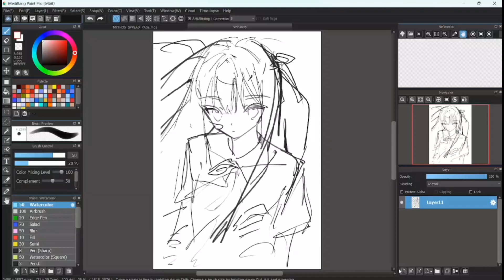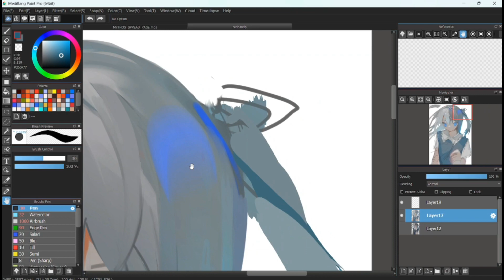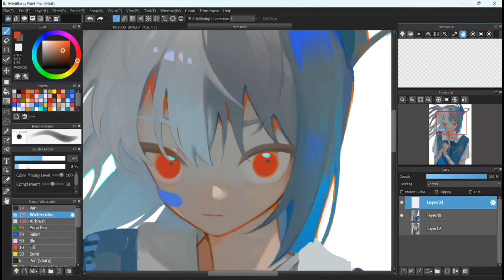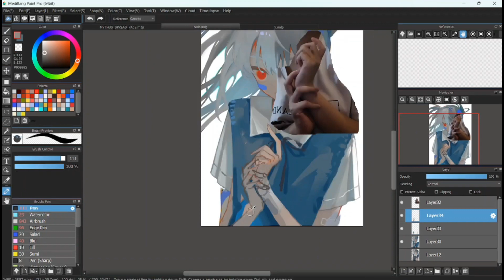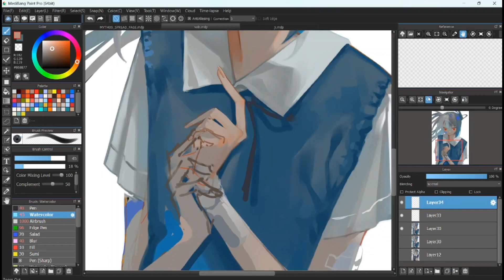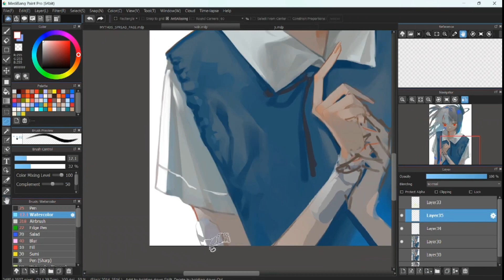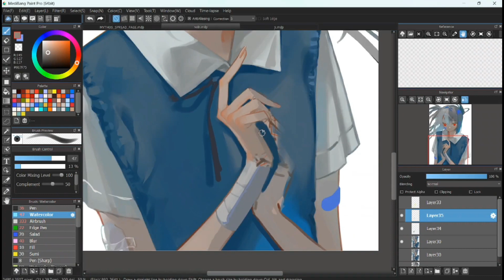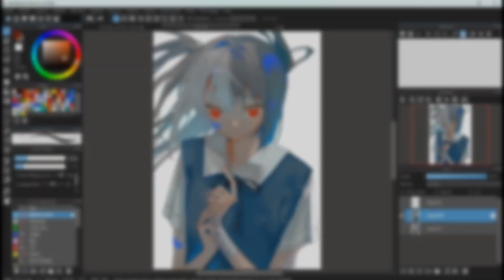[Illustration making] 2017 vs 2023 redraw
Happy new year everyone!! starting off the year with a redraw of this super old art from 2017. I found it in one of my early sketch book and really like the 2 hair colours thing so yeah!

Tablet: Huion kamvas 16
Program: Medibang paint pro
real time: 6 hours